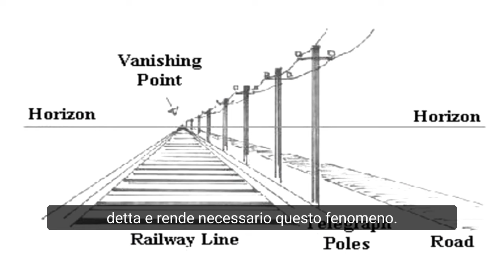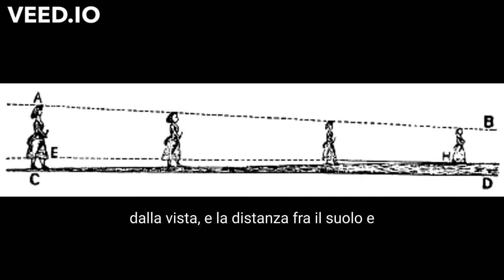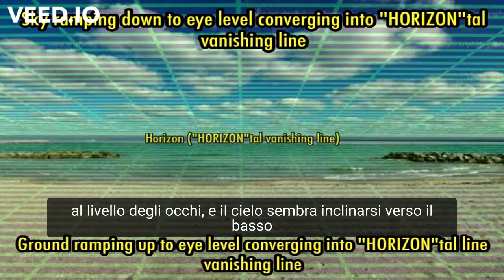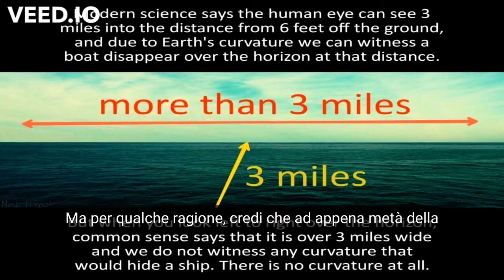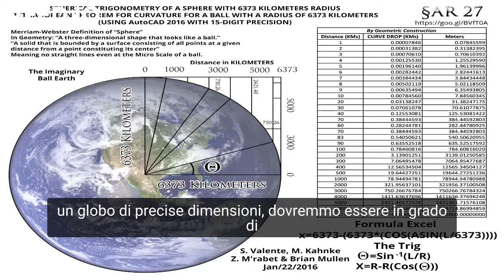Le navi scompaiono oltre la curvatura terrestre?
Breve estratto della grande mole di lavoro prodotta da Eric Dubay riguardo l'analisi del modello eliocentrico dell'universo.